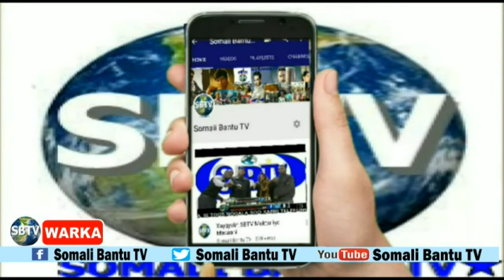WARKA SBTV 19-1-2022 QARAXYO KA DHACAY MUQDISHO,TURKIGA OO WAJI CUSUB,ICTIRAAFKA SOMALILAND.........